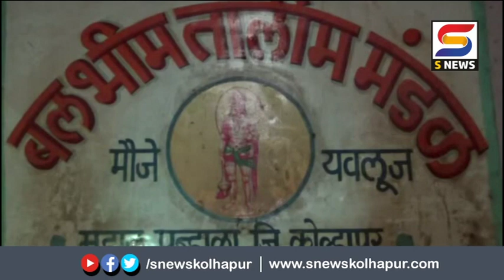पन्हाळा तालुक्यातील यवलूज इथं मोहरम आणि गणेशोत्सव एकत्र.